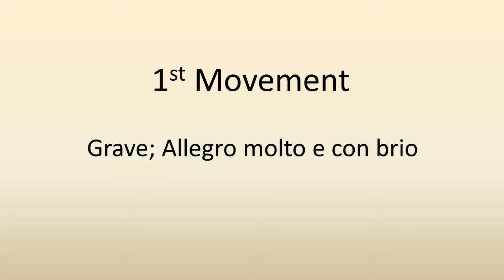Beethoven Pathetique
Another one of my favorite pieces of music. I originally learned this about 20 years ago.